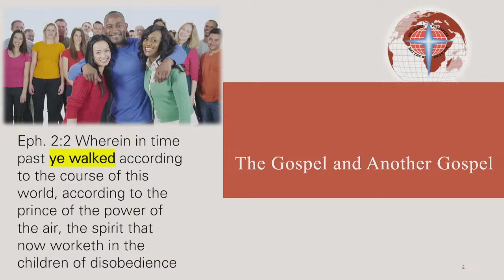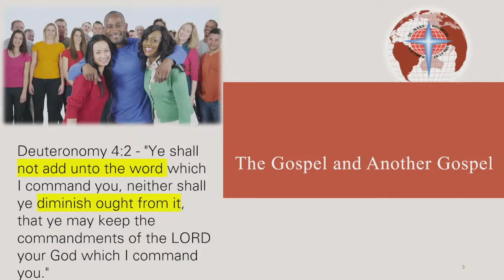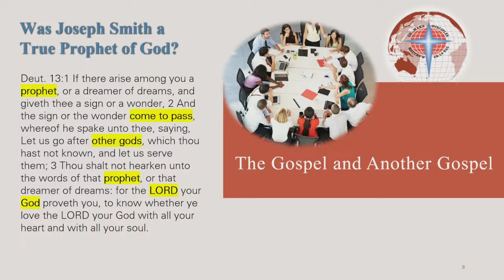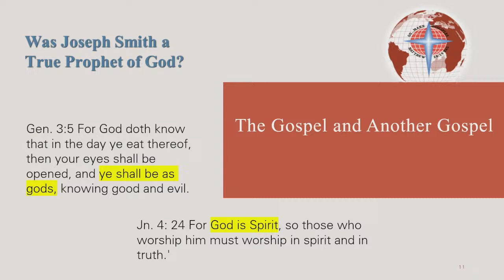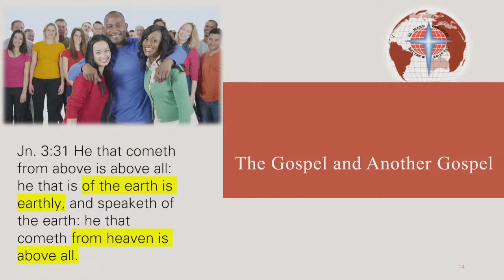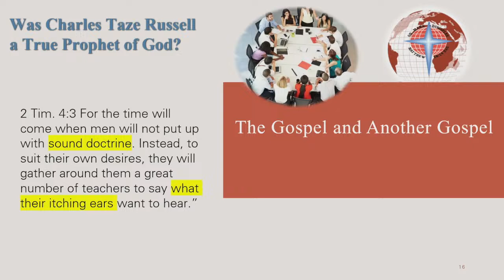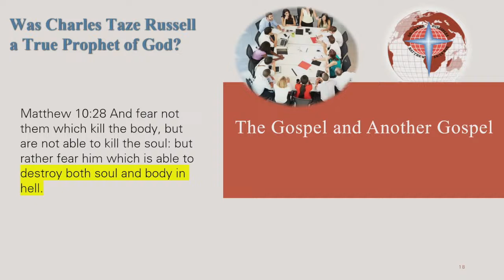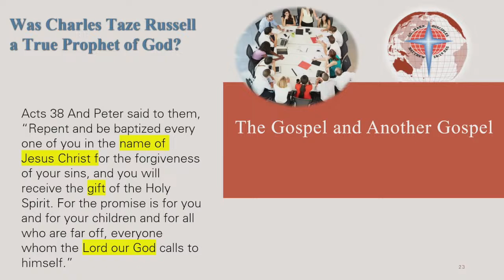Wednesday in the Word 03/06/24